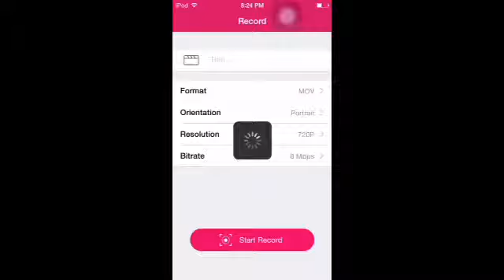Crossy road Playthrough!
DOGE4LIFE!!!